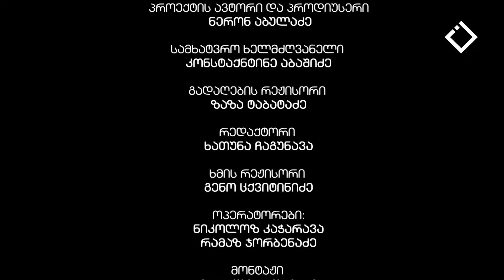“პარპაგონი“ | ტელესპექტაკლი | 01.09.2024